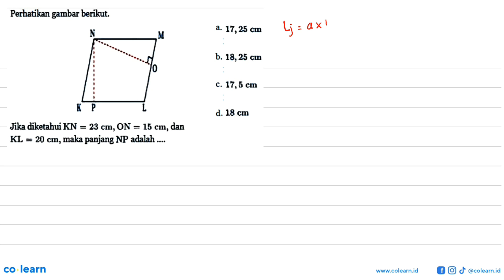Perhatikan gambar berikut. N M O K P L Jika diketahui KN=23 cm, ON=15 cm, dan KL=20 cm, maka panj...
Perhatikan gambar berikut. N M O K P L Jika diketahui KN=23 cm, ON=15 cm, dan KL=20 cm, maka panjang NP adalah a. 17,25 cm b. 18,25 cm c. 17,5 cm d. 18 cm

Topik atau Materi: Penggunaan Teorema Pythagoras dalam Bangun Datar dan Bangun Ruang - TEOREMA PYTHAGORAS - GEOMETRI - Matematika Kelas 8 SMP -

00:00 : Bedah Soal
01:00 : Konsep, rumus dan pengertian Penggunaan Teorema Pythagoras dalam Bangun Datar dan Bangun Ruang
01:18 : Langkah penyelesaian soal
00:24 : Jawaban akhir
00:54 : Penutup